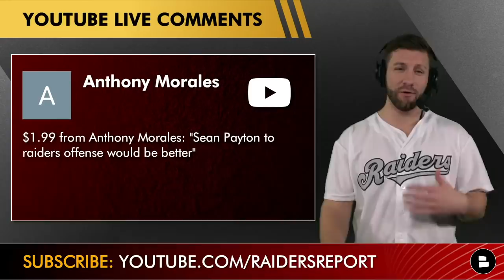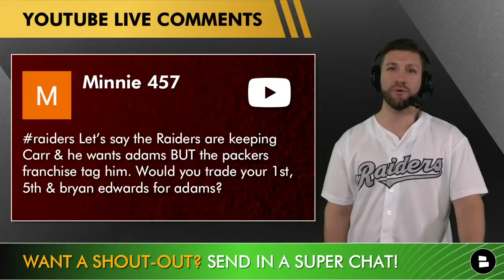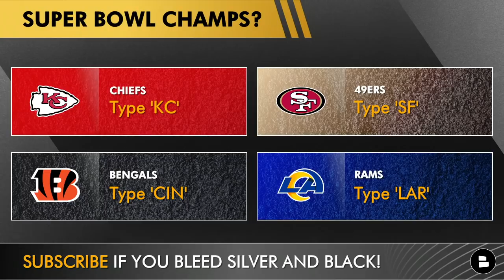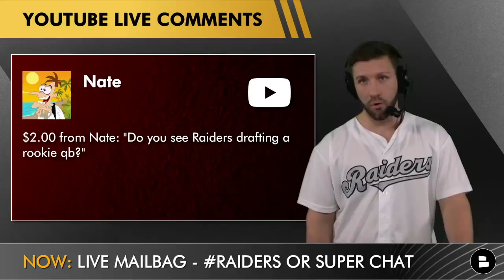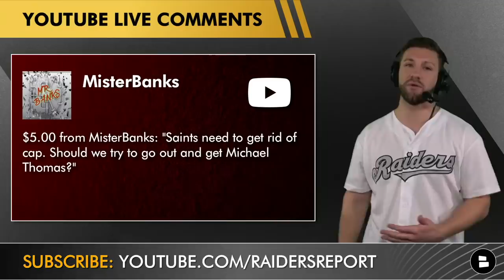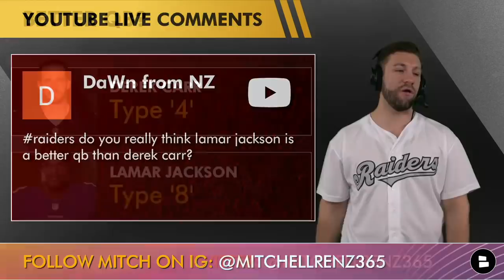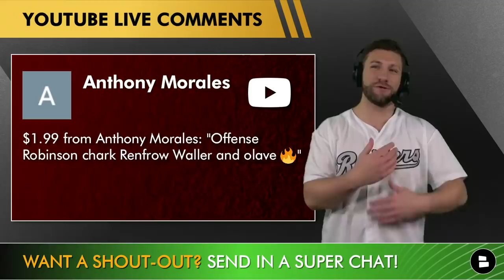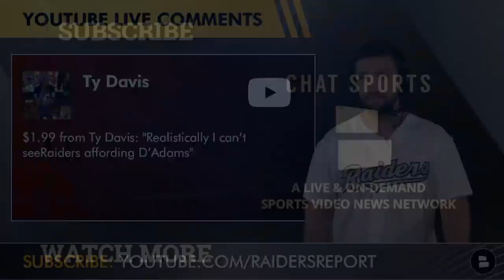Raiders Rumors Mailbag: Trade Bryan Edwards For Davante Adams? Sean Payton For Raiders Head Coach?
Las Vegas Raiders rumors are hot as the head coaching search is still on and Sean Payton trade rumors are already popping up. But after the Raiders hire their next head coach, they will have a lot to do in NFL free agency. Should the Raiders sign Davante Adams? Could the Raiders pull off a DK Metcalf trade? All of those Raiders rumors and news are coming up on today’s show with Mitchell Renz from the Raiders Report!

Raiders rumors asked about during today’s mailbag!
- Sean Payton trade to the Raiders?
- Raiders lose to the Super Bowl champions?
- Sign for Davante Adams?
- Raiders head coach candidates: Jim Harbaugh or Rich Bisaccia?
- Raiders draft targets: Quarterback?
- Fire Greg Olsen?
- Trade for Michael Thomas?
- Raiders draft targets at wide receiver?
- Trade for DK Metcalf?
- Free agent targets at wide receiver?
- Better QB: Lamar Jackson or Derek Carr?
- Extend Derek Carr and sign Davante Adams?
- Draft Chris Olave?
- Derek Carr and Zay Jones predictions for 2022?
- Extend Derek Carr if he wins a playoff game in 2022?
- Raiders able to sign Davante Adams?

Raiders fans always ask the best questions, but answer some of these questions for us!
- Who will win the Super Bowl? Chiefs, Bengals, 49ers, Rams
- Better QB? Derek Carr or Lamar Jackson
- Who ya got? Chiefs vs. Bengals

Follow Mitchell Renz on Instagram, Twitter & Facebook to get the latest on the Raiders:

- Todd Bowles Next Raiders Head Coach? Raiders Rumors On Aaron Rodgers, NFL Mock Draft & Will Fuller
- Josh McDaniels To Vegas? Raiders Rumors On Davante Adams, 2022 NFL Draft, Free Agency & Nate Hobbs

Find more Raiders news and rumors articles on the Chat Sports